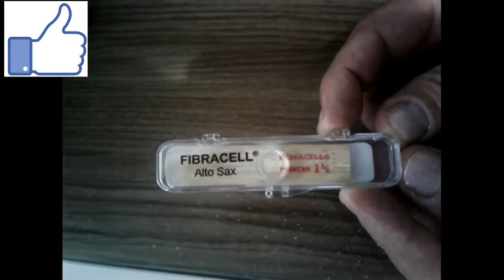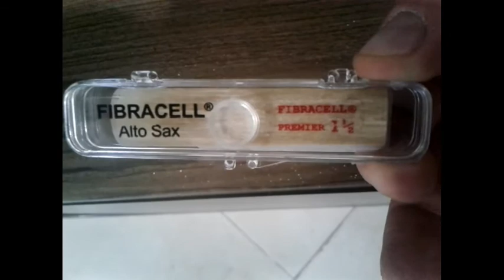PALHETA FIBRACELL (CUIDADO!!)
Cuidado com essa palheta fibracell
MANDE COISAS PARA O POLY VALENTE -  end: r. egon césar fabri 201 bairro augusta ctba/pr CEP: 81265230